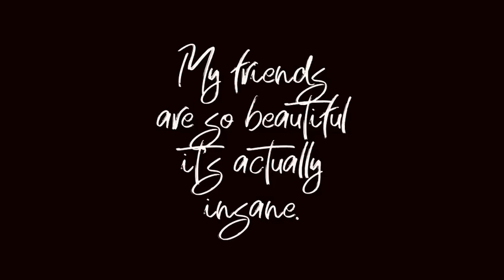park day with friends xx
My friends are so awesome dude, I am nothing without the beautiful people in my life. Also speaking of which, all of my friends are so beautiful and it’s actually unfair.

Just a small compilation of shots from a park day we had today. Shot with a Canon EOS R100. Still trying to get the hang of the camera (especially outdoor shoots) but I’ll get there! Some shots look really good in my opinion!

Love you guys, thanks for coming along ❤️